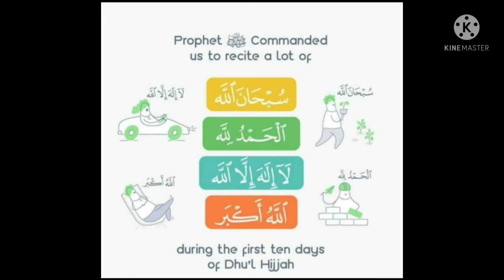Dhul-hajj ki duaen aur takbeer|Huda Zoha 🤲🏻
Humne is video me dhul-hajj ki duaen, takbeer aur 9 dhul-hajj ke roze ki kuch fazilat batai hai
Agar humse kuch galti ho gayi ho to maaf kardena